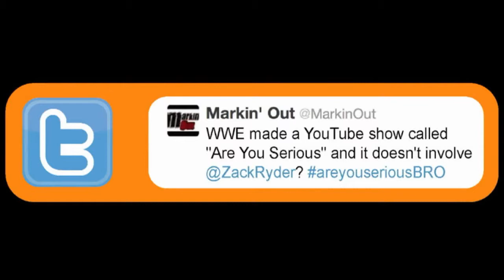Z! True Long Island Story - Episode 52